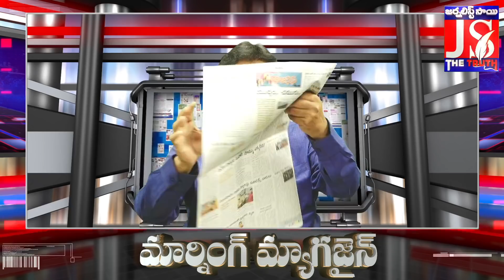Morning Magazine | 7AM | CM Jagan Fire On 60 cr. Loss | ఆంధ్రజ్యోతిలో వార్త 60 కోట్ల నష్టం జగన్ ఫైర్